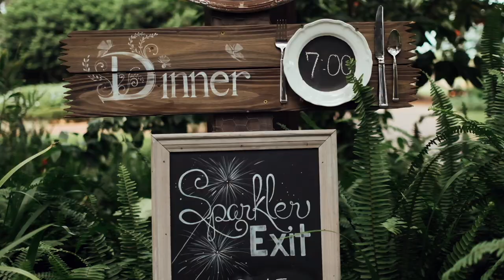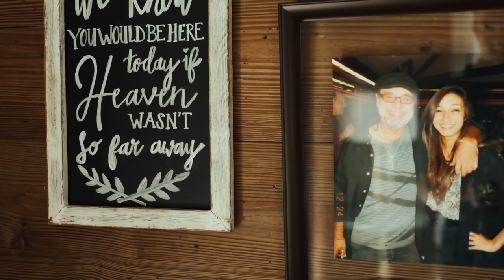Tahai + Michael's Cross Creek Ranch Wedding